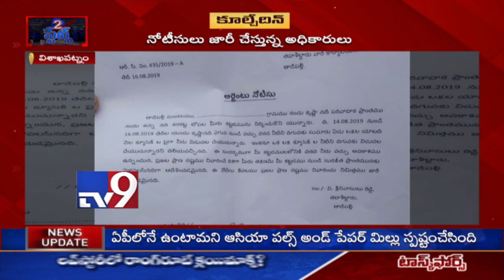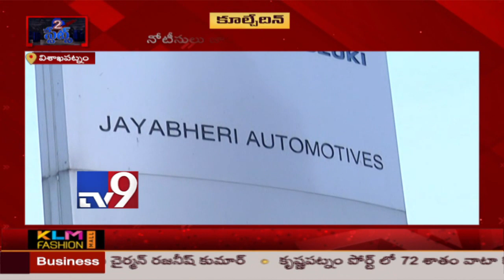Andhra govt identifies 10,000 illegal structures for demolition in Vizag - TV9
Andhra govt identifies 10,000 illegal structures for demolition in Vizag